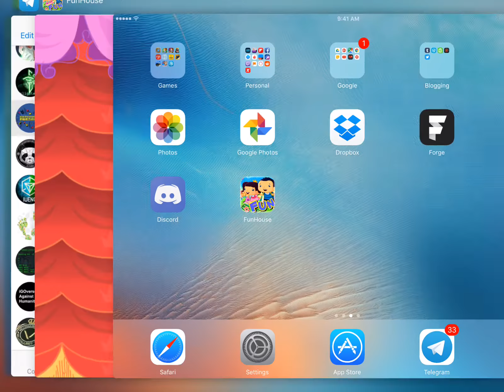Let's Play - ABC Monsters Funhouse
This game is so fun, I'm have to kill my self.